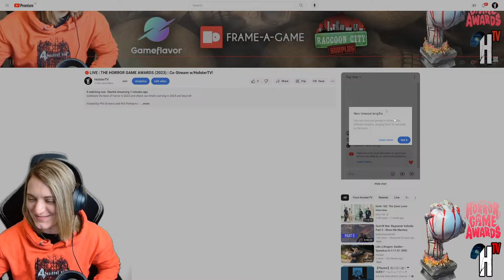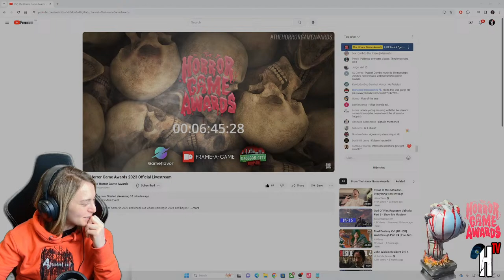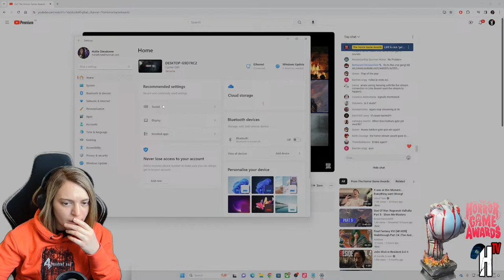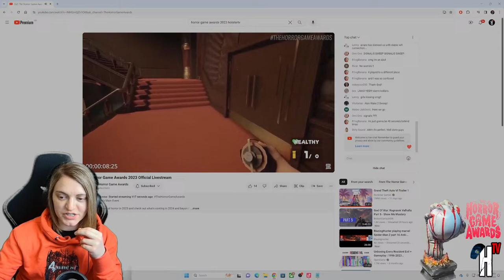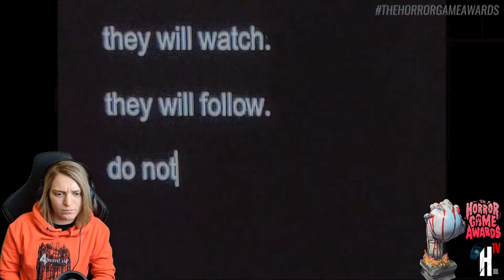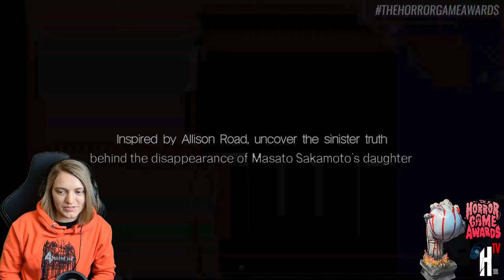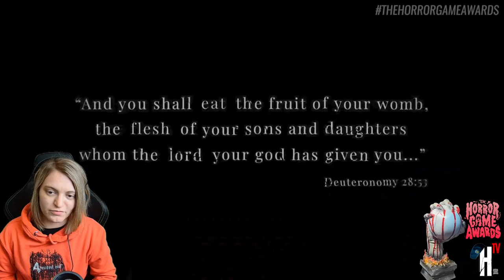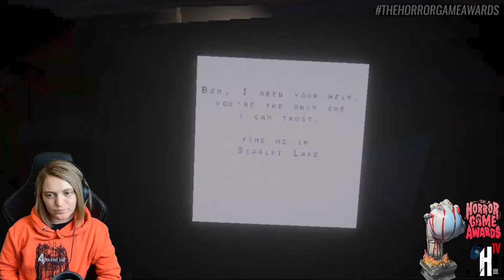🔴LIVE | THE HORROR GAME AWARDS (2023) | Co-Stream w/HolsterTV!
Celebrate the best of horror in 2023 and check out what's coming in 2024 and beyond!

Hosted by Phil Dickens and Will Penkeyman

Awards presented by Améliane Chiasson, Anna C Webster, AnEternalEnigma, Ash Millman, Layna Lazar, and Sara Coates

Raccoon City Surplus